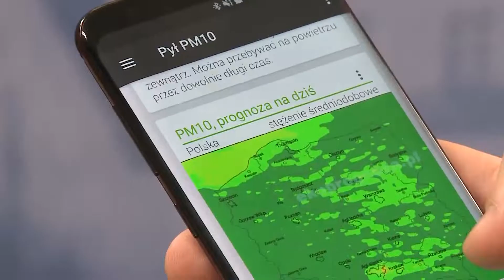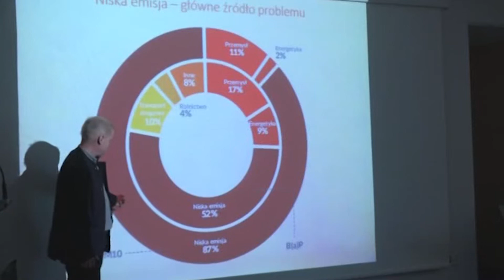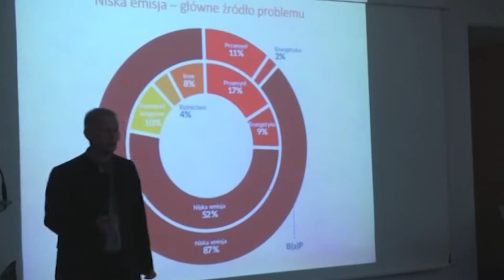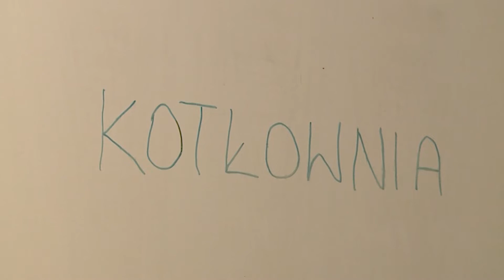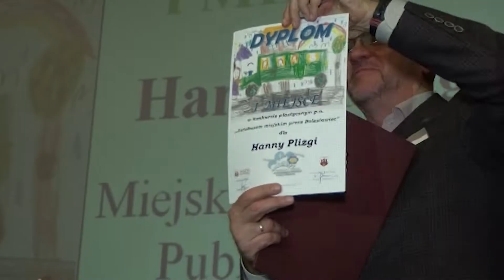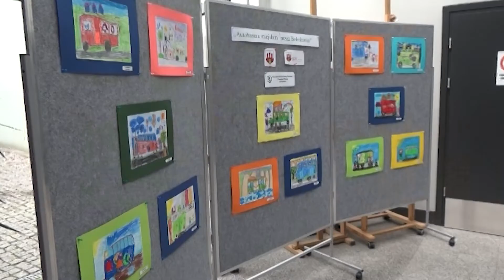Czyste powietrze dla Bolesławca